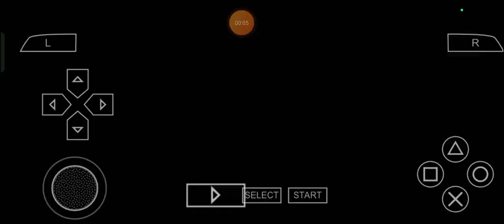Artoria's Renounced Return: Max Plays Fate/Unlimited Codes - Episode 173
Okay then, people, Max here and for one of us who are very familiar with TypeMoon's FateSeries/Nasuverse, let's get even more ready for myself to serve an another little definitively deliberate, deliberately definitive, delectably delicious and deliciously delish dish of mine like this in which, this is the one that I'll be going with for myself, right over here, once again as always for Today and finally, enjoy the supremely stupendous, stupendously supreme, successively scrumptious and scrumptiously succeeded show, Ladies and Gentlemen! ;)